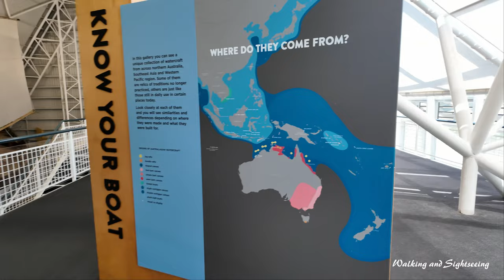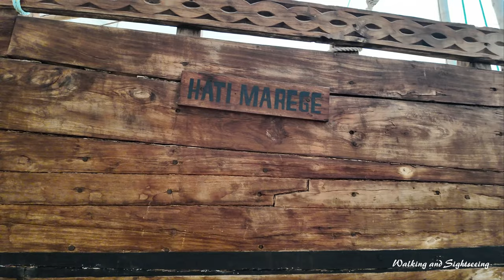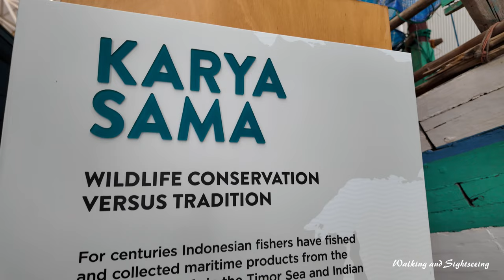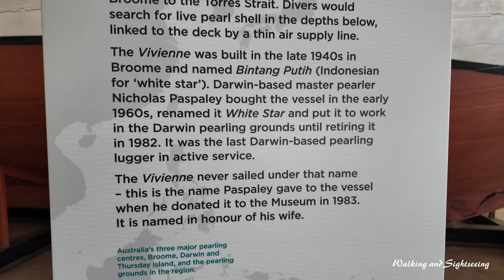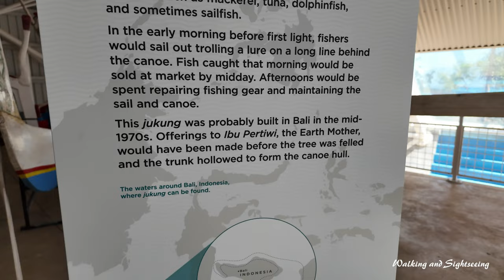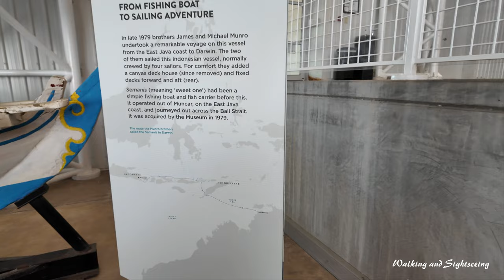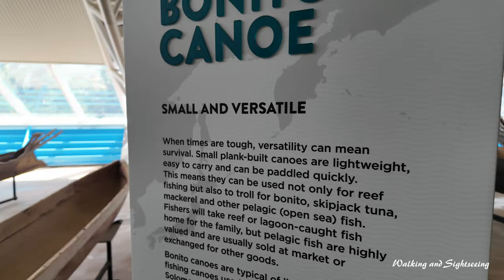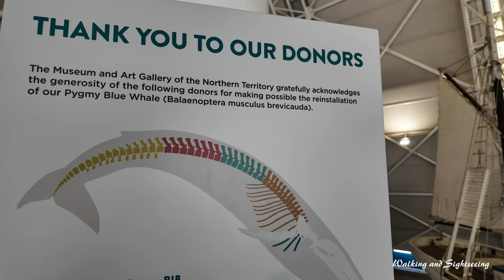MAGNT Museum and Art Gallery of the Northern Territory Darwin 🇦🇺 Colin Jack-Hinton Maritime Gallery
Walk Through Tour 2024 Colin Jack-Hinton Maritime Gallery MAGNT Museum and Art Gallery of the Northern Territory Darwin 🇦🇺

Colin Jack-Hinton Maritime Gallery

The Colin Jack-Hinton Maritime Gallery, refreshed in 2020, houses traditional boats and canoes from the Museum and Art Gallery of the Northern Territory’s Historic Boat and Ethnographic Watercraft Collection.
Encounter 23 traditional vessels originating from the shores of Indonesia, Malaysia, Vietnam, Papua New Guinea, the Solomon Islands, Fiji, Cocos and Keeling Islands connecting to northern Australia.

Collected over a 40-year period (c.1970–2010), each boat imparts a fascinating seafaring story intertwined with human culture from the surrounding seas.
The reinterpretation enables visitors to see the great diversity of form and function, from pearl luggers to outrigger canoes.

Offering a rare vignette of how maritime technology has evolved, the Gallery also shows how history and legacy has been shaped among our South East Asian and Pacific nations.